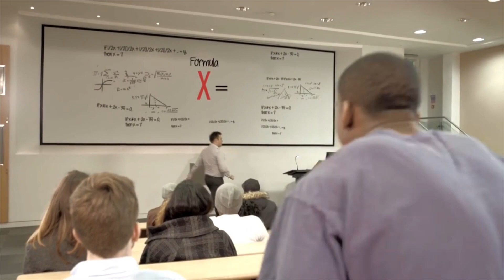Middlesex University / UK